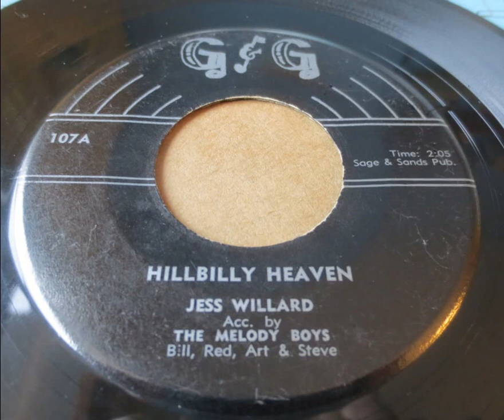''Hillbilly Heaven'' Jess Willard G & G 107 Eddie & Hank Cochran ??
''Hillbilly Heaven''  Jess Willard  G & G  107  Eddie Cochran & Hank Cochran ??